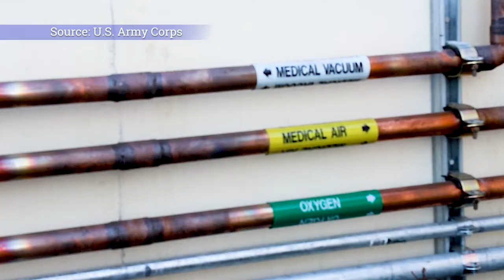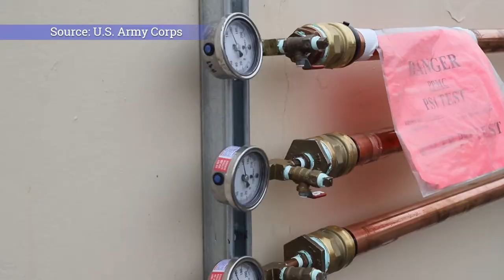LA Hospitals Ready for More Patients Thanks to Cal OES and U.S. Army Corps of Engineers Partnership